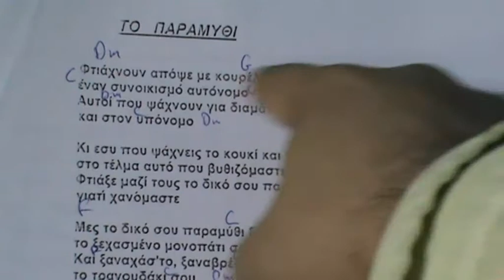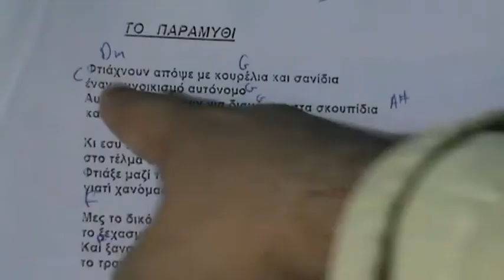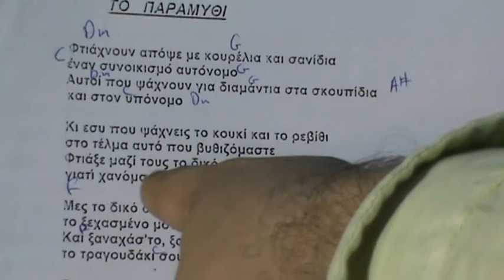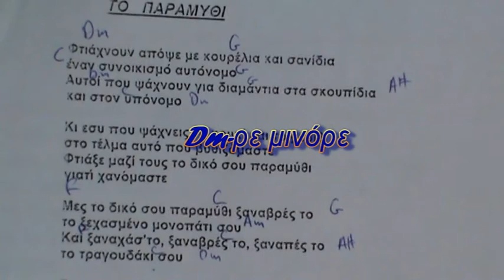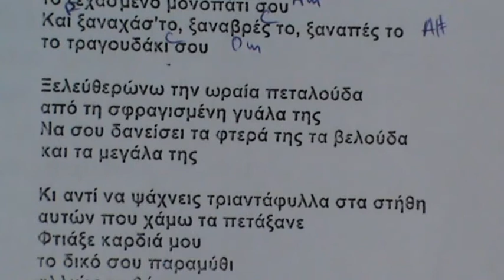ΣΥΓΧΟΡΔΙΕΣ ΓΙΑ ΠΙΑΝΟ- Νότες [Φτιαξε καρδια το δικό σου παραμύθι] 🎹 (εύκολο!)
ΜΕΛΩΔΙΑ ΓΙΑ ΠΙΑΝΟ - Φτιάξε καρδιά μου το δικό σου παραμύθι 🎹 (Συγχορδίες για πιανο!)
Εύκολα τραγούδια στο αρμόνιο ή πιάνο με συγχορδίες. πιάνο ελληνικά κομμάτια . σε αυτό το βίντεο φτιάξε καρδιά μου το δικό σου παραμύθι. Δημήτρης Γαζής

ΦΤΙΑΞΕ ΚΑΡΔΙΑ ΜΟΥ ΤΟ ΔΙΚΟ ΣΟΥ ΠΑΡΑΜΥΘΙ (στίχοι) :

Φτιάχνουν απόψε με κουρέλια και σανίδια
έναν συνοικισμό αυτόνομο
Αυτοί που ψάχνουν για διαμάντια στα σκουπίδια
και στον υπόνομο

Κι εσυ που ψάχνεις το κουκί και το ρεβίθι
στο τέλμα αυτό που βυθιζόμαστε
Φτιάξε μαζί τους το δικό σου παραμύθι
γιατί χανόμαστε

Μες το δικό σου παραμύθι ξαναβρές το
το ξεχασμένο μονοπάτι σου
Και ξαναχάσ’το, ξαναβρές τo, ξαναπές το
το τραγουδάκι σου (χ2)

Ξελεύθερώνω την ωραία πεταλούδα
από τη σφραγισμένη γυάλα της
Να σου δανείσει τα φτερά της τα βελούδα
και τα μεγάλα της

Κι αντί να ψάχνεις τριαντάφυλλα στα στήθη
αυτών που χάμω τα πετάξανε
Φτιάξε καρδιά μου
το δικό σου παραμύθι
αλλιώς τη βάψαμε

Φτιάχνω απόψε με κουρέλια και σανίδια
έναν συνοικισμό αυτόνομο
και στον υπόνομο

Και εσυ που ψάχνεις το κουκί και το ρεβύθι
Φτιάξε μαζί τους το δικό μας παραμύθι
γιατί χανόμαστε

Και ξαναχάσ’το, ξαναβρές το, ξαναπές το

Στο Κανάλι μου θα βρείς:
♥Μια απίστευτα εύκολη μέθοδο να μάθεις να παίζεις πιάνο και τραγούδια πολύ εύκολα !!
♥Δείτε τα μαθήματα πιάνου στο κανάλι και γραφτείτε για να μην χάνετε κανένα μάθημα πιάνου!

Σε ευχαριστώ πάρα πολύ που με παρακολούθησες!

♥Το αγαπημένο μου κανάλι με υπέροχη μουσική πιάνου: @JacobsPiano        💖

♥My favorite channel with great piano music:  @JacobsPiano     💖

 🙏 Σε ευχαριστώ πολύ που με παρακολούθησες. Την σειρά βίντεο που έχω στο κανάλι μου των  μαθημάτων πιάνου με απλό εύκολο τρόπο για να παίζεις τραγούδια για σένα και για τους αγαπημένους σου, την ξεκίνησα το 2013 και ακόμα μέχρι και φέτος 2024 ακόμα φτιάχνω βίντεο.Τα περισσότερα βίντεο εδώ είναι παλιά ,ακόμα μάθαινα και εγώ να μην κοπιάζω μπροστά στην κάμερα.Δεν είχα σενάριο ,ούτε και μοντάζ σούπερ.Μόνο τα βασικά. . Και πάλι σας ευχαριστώ όλους που είστε εδώ και φέτος!